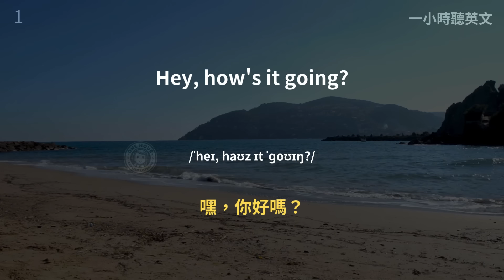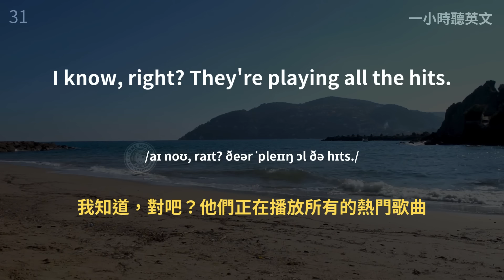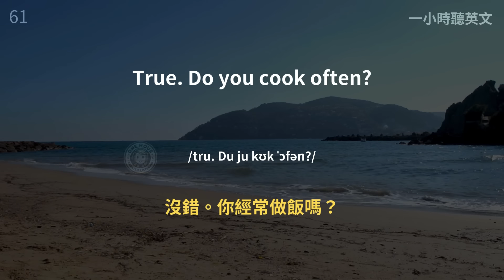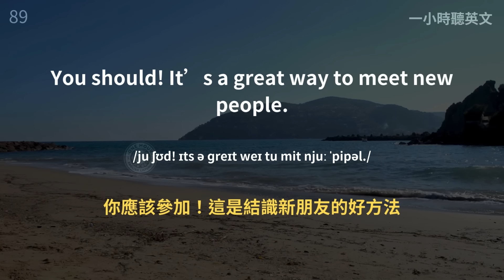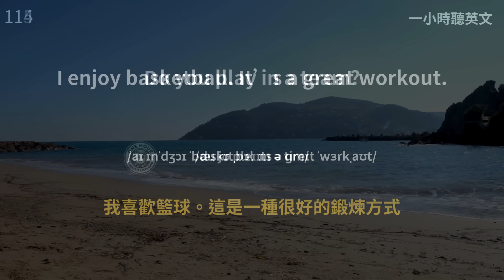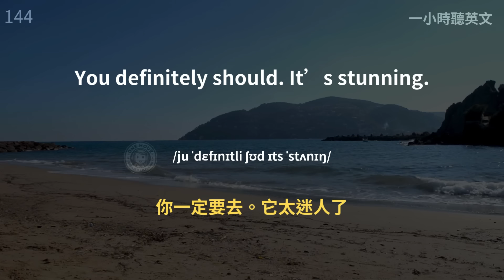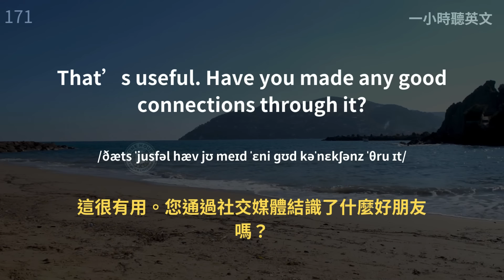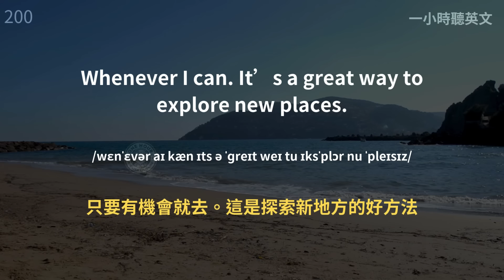🎧保母級聽力訓練｜社交場合全掌握：輕鬆學會朋友聚會、派對的英語對話｜零基礎學英文｜實用口語英文｜社交英文全攻略｜最高效的英文學習法則｜English Listening（附中文配音）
社交英文｜日常英文｜中文加英文聽力訓練｜睡覺學英語｜睡觉学英语｜邊睡邊記 英文｜沉浸式英语听力练习｜刻意练习英语听力｜睡眠學英文｜边睡边记｜英语口语｜生活口語｜基礎英語會話｜英語初學者｜英語學習｜零基礎學英文｜英語發音練習｜英文發音｜學習英語發音｜英文短句｜英語聽力｜美式口音｜英語詞彙｜美式英語｜美式口音｜英語初級聽力｜高效學英文｜英文｜日常英文聽力｜常用英文句子｜Useful English phrases｜Everyday use｜Learn English｜Daily conversations｜英语听力｜英文短句练习｜English listening｜English Listening Practice｜聽懂每一句｜听懂每一句｜One Hour English｜一小時聽英文

在這個頻道，我們為您提供了最有效的英語聽力訓練方式，幫助您提升英語水平，提高聽力技能，以及擴大詞彙量。無論您是初學者還是希望更流利地使用英語的人，我們都有適合您的內容。

👂 學習重點：

高效提升英語聽力：通過聆聽標準的英語母語者發音，您可以快速提高聽力水平，並學會辨認不同的口音和語調。

中文配音加持：我們特別設計出的，配有中文解說的英聽訓練影片，讓您可以更輕鬆地理解內容，不需要一直盯著螢幕。中文配音將加速您的學習進程，確保您完全理解每一句英文。

提高詞彙量：我們提供初級水平的詞彙和短語，幫助您擴展您的英語詞彙，使您更自信地應對各種情境。

說一口流利的英語：通過反複聆聽，模仿發音和大聲朗讀，您可以逐漸達到流利的英語口語表達。

當您訂閱後，請點擊通知鈴鐺，以便接收我們未來的影片通知！感謝您的收看和支持。

讓我們一起踏上學習英語的旅程，一起成長，一起進步！

更多資訊